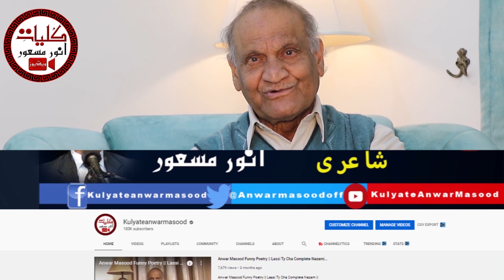ڈاکٹرز کی درگت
Anwar Masood is a Pakistani Punjabi Funny Poet Who Writes Urdu Punjabi Funny Poetry. He is Internationally Renowned For His Humorous & Funny  Poetry. His Punjabi Funny Poetry is known for the Unique Use of Everyday, Commonplace Phrases and Wording That is Instantly Relatable for Masses in the Region. His World Fame is Attributed to This Colloquial Use of Punjabi and Urdu Language. Numerous of His Punjabi Funny Lines and Phrases Have Actually Become a Figure of Speech in Everyday Conversations. The Most Prominent Feature of His Expression is The Poignancy Buried Deep Under The Humor Making His Poetry One of its Kind. The Nuance of Tragedy in His Poems is a Reflection of Social Injustice, Discrimination's And Personal Misfortunes of His Characters. This is Why He, Himself Commented: “Real Laughter is One That Sheds Tears When Squeezed”
To Join Anwar Masood On Facebook :